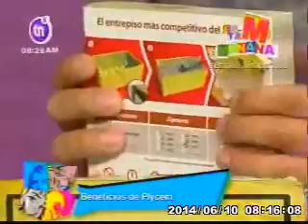Una estrategia exitosa para seguir creciendo . Canal 8 Nicaragua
Nuestro Jefe de Mercadeo Corporativo nos cuenta como estamos posicionado la marca en el mercado Nicaragüense.